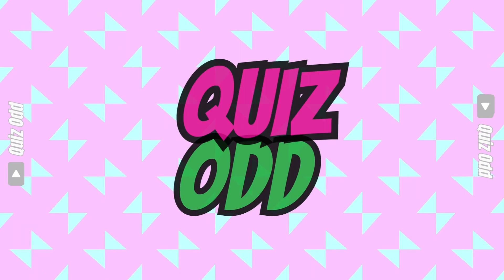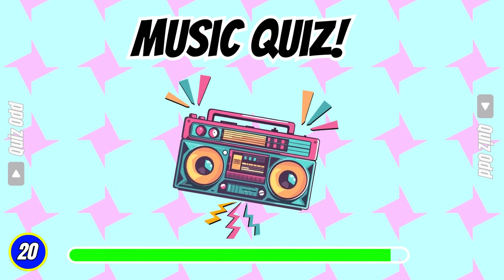🔥 Most Popular 80's GREATHITS | MUSIC QUIZ | GUESS THE SONG TRIVIA QUIZ Online. 💥 #2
😍 Music hits in the 80s. Great hits in music that I invite you to guess. 👈
I hope you enjoy this entertaining Music Quiz.
Don't forget to leave your score in the comments.